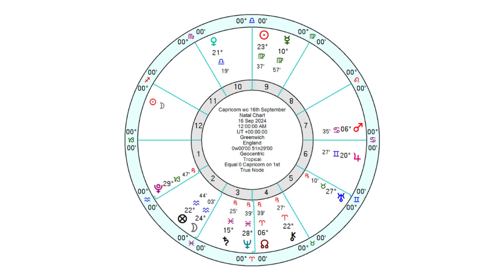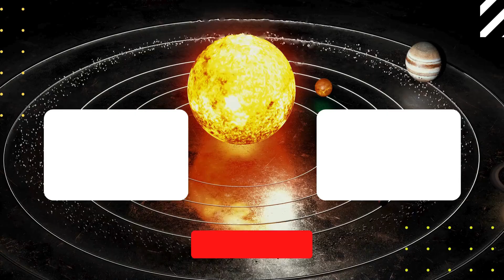Capricorn Horoscope - Weekly Astrology 16th to 22nd September 2024